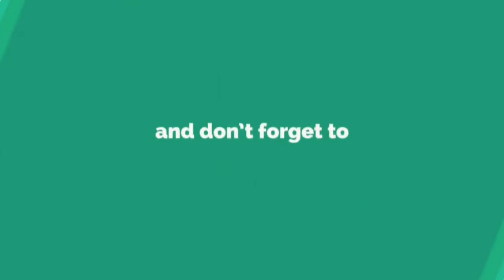July 9, 2023|muddebihal bullo ckcart race|ಮೈನವೀರೇಳಿಸಿದ ಕುದುರೆ,ಎತ್ತು ಜೋಡಿಗಳ ರೇಸ್